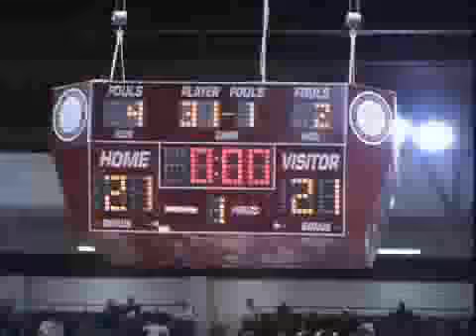St Patricks NJ vs Madison TX